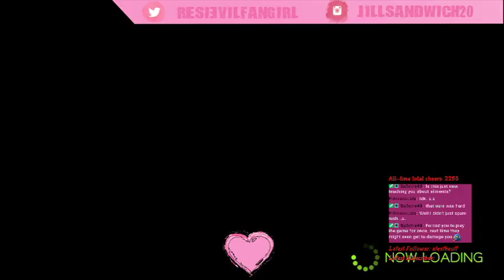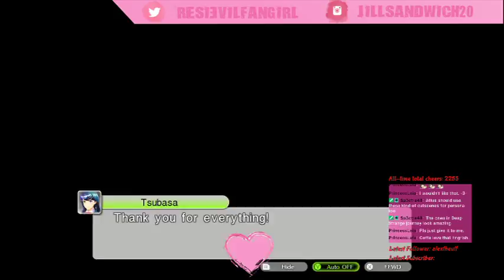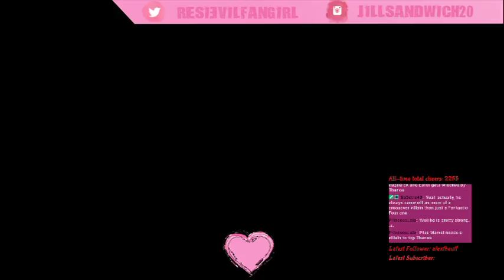Tokyo Mirage Sessions Part 6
Best girl finally joins the party and we get ready for possibly my least favorite dungeon in the game, it's so confusing.